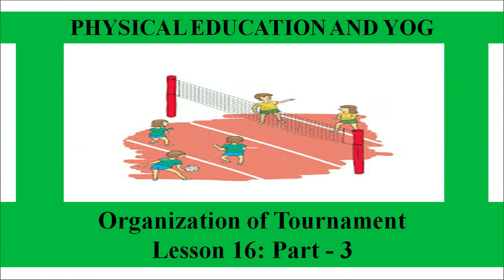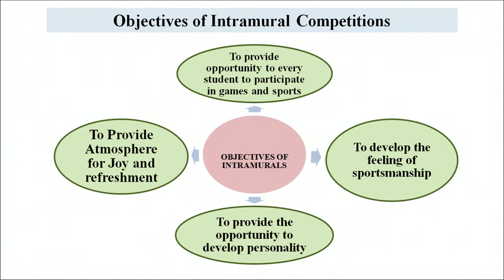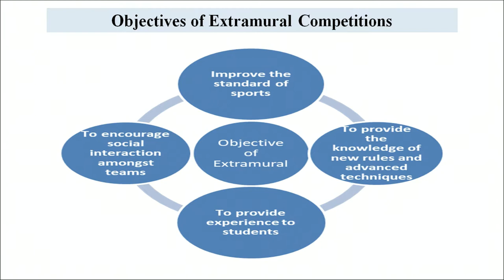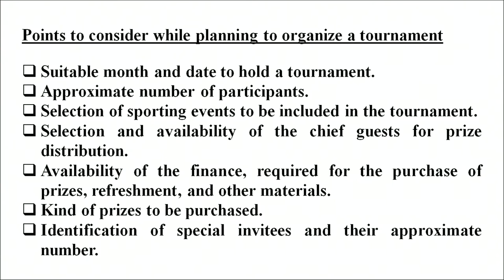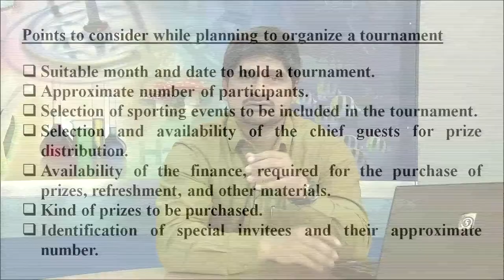Lesson -16 : Organization of Tournament Part - 3